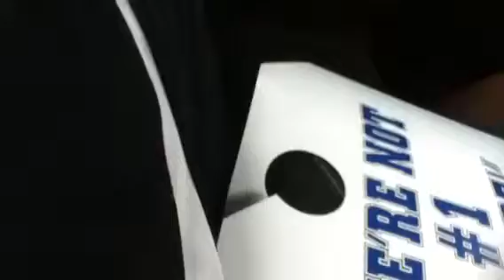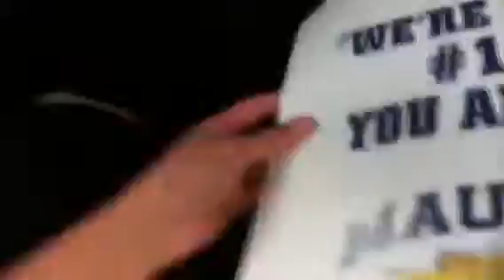Test drivin a camaro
Its goes fast